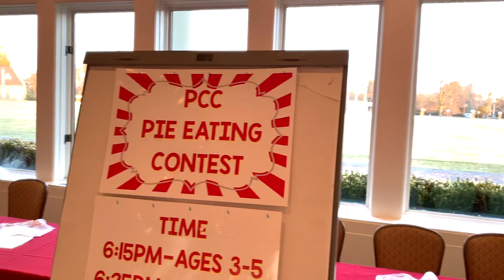The Philadelphia Cricket Club -2019 Kids Rule Carnival!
The Philadelphia Cricket Club is one of the finest private family-oriented full-service country clubs in America. As the nation’s oldest country club, the Club has a rich sporting heritage of which we are proud and which we strive to preserve and enrich. The Cricket Club provides preeminent recreational and social experiences for its members, their families and friends by maintaining exceptional standards in its facilities, programs, services and professional staff.